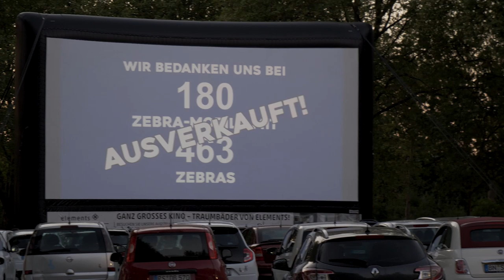"Meidericher Vizemeister" auf der Leinwand | Autokino-Romantik | ZebraTV | 07.05.2020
Die sensationelle Vizemeisterschaft, unter Trainer Rudi Gutendorf und Kapitän Günter Preuß, dokumentiert von drei Duisburger Filmemachern, sollte trotz der jüngsten Einschränkungen unsere MSV-Fans zusammenbringen. Mit der richtigen Kulisse, dank ZebraDrive mit Popcorn, Eis, Stadionwurst und Bier gewappnet wurde es ein runder Abend!